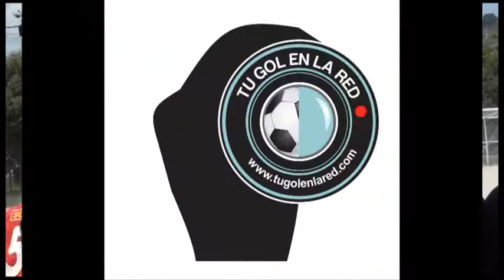Medellin Sub 14 vs Formas Ant Junio 9 Campo Amor